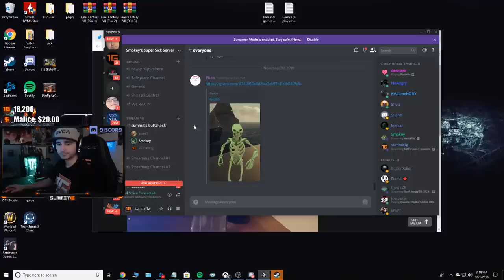Summit1g plays Sea of Thieves (12/01/18) Full stream